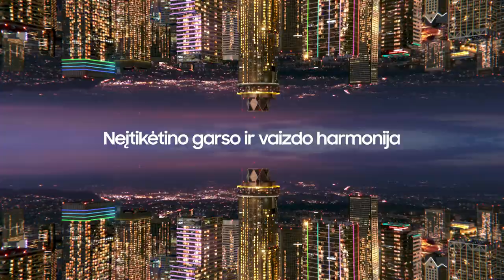M. Kiltinavičius: „Nepasikuklinsiu, šiandien mes buvome visa galva geresni“